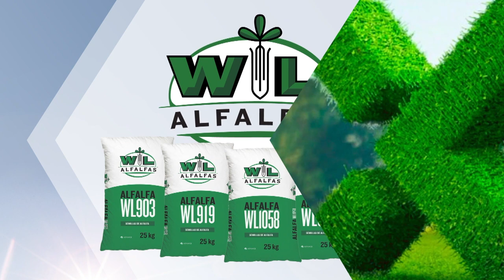Momento de preparar raciones, cuantificar y calificar los forrajes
En nuestro Espacio Forrajero llega el momento de preparar raciones. Analizamos los factores que impactan en la eficiencia del proceso.